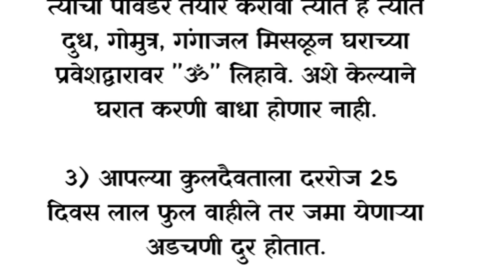श्री स्वामी समर्थ| shree Swami Samarth| upay todage